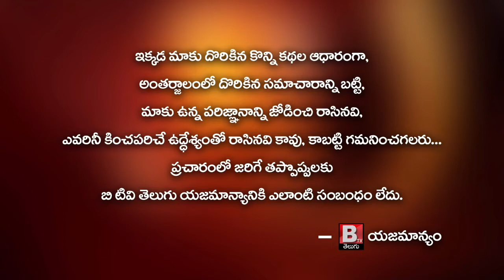కృష్ణ జిల్లా పోలీసులు || SP Joshua IPS || Facebook చీటర్ ని అరుస్టు చేసిన || BtvTelugu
కృష్ణాజిల్లా మచిలీపట్నం

*ఆన్లైన్ ను అడ్డాగా చేసుకుని, ఫేస్బుక్ తో యువతులకు ఎరవేసి బెదిరింపులకు పాల్పడుతున్న యువకుడ్ని అదుపులోనికి తీసుకున్న కృష్ణా జిల్లా పోలీసులు.*

*సామాజిక మాధ్యమాల వినియోగంలో అప్రమత్తత అవసరమని హెచ్చరించిన జిల్లా ఎస్పీ*

*అప్రమత్తత తప్పితే అనర్థం తప్పదు -ఆడవారిని ఎరగా చేసుకుని నేరాలకు పాల్పడితే ఉపేక్షించేది లేదు చట్ట ప్రకారం కఠిన చర్యలు తప్పవు*

*నిందితుడు*-భీమిని గణేష్ S/O నాగయ్య 22 సంవత్సరాలు, కులం - కుర్మ, కొండ్రపల్లి గ్రామం, కొండేరు మండలం, నాగర్ కర్నూల్ జిల్లా.

*నేరస్థుడు నేరానికి పాల్పడే విధానం*
_నిందితుడైన గణేష్ ఫేస్బుక్ అకౌంట్లో ప్రైవసీ సెట్టింగ్స్ స్ట్రాంగ్ గా లేని వాటిని సెలెక్ట్ చేసుకుని, ఆ ఫేస్బుక్ ఖాతాల సమాచారం  సేకరించుకొని, సంబంధిత ఎకౌంట్స్ యొక్క ఈమెయిల్, ఫోన్ నెంబర్లను తెలుసుకొని వాటి ద్వారా ఫేస్ బుక్ అకౌంట్లను ఓపెన్ చేసి, పాస్వర్డ్ లను ఆ ఇమెయిల్, ఫోన్ నెంబర్లలోని నెంబర్లు, పేర్లు ఆధారంగా పాస్వర్డ్ చేదించి, తద్వారా వారి FB అకౌంట్స్ లోకి చొరబడి, వారి వ్యక్తిగత సమాచారం తెలుసుకుని, యువతులను ట్రాప్ చేసి, వారి వద్ద నుండి డబ్బులు డిమాండ్ చేసి వసూలు చేయటం చేసేవాడు_

_నిద్రలేచింది మొదలు పడుకునేంతవరకు చేతిలో స్మార్ట్ ఫోన్, సామాజిక మాధ్యమాల వినియోగం లేనిదే జీవితం గడవడం లేదంటే అతిశయోక్తి కాదు. అలాంటి సామాజిక మాధ్యమాలలో ఉన్న యువతులను టార్గెట్ చేసి వారి ఫోటోలను మార్పింగ్ చేసి అసభ్యంగా చిత్రీకరించి, బెదిరింపులకు పాల్పడుతూ వారి వద్ద నుండి డబ్బులు గుంజుతున్న ఆన్లైన్ కీచకుడుని అదుపులోనికి తీసుకున్నారు. ఇలాంటి నేరాలకు పాల్పడుతూ అమాయకపు యువతుల, మహిళల జోలికొస్తే ఎంత మాత్రం ఉపేక్షించేది లేదని, వాటిపై చట్ట ప్రకారం చర్యలు తీసుకోవడానికి వెనకాడబోమని విలేకరుల సమావేశంలో జిల్లా ఎస్పీ శ్రీ జాషువా ఐపీఎస్ గారు హెచ్చరించారు._

*కేసు పూర్వపరాలు*-
 _గూడూరు కు చెందిన ఒక యువతి తాను చదువుకుంటూ, ఆన్లైన్ ద్వారా పార్ట్ టైం ఉద్యోగం చేస్తూ ఉంటుండగా, ఉద్యోగంలో భాగంగా ఒక యాప్ ను ప్రమోట్ చేసే క్రమంలో ఫేస్బుక్ స్టేటస్ గా షేర్ చేసింది. సంవత్సరం క్రితం తనకు ఫేస్బుక్ ద్వారా నిందితుడైన గణేష్, వికాస్ రామ్ అనే ఫేస్బుక్ ఐడి ద్వారా పరిచయం కాగా, ఫేస్బుక్ స్టేటస్ చూసి ప్రమోట్ చేస్తానని మాట మాట కలపడంతో, యాప్ డౌన్లోడ్ చేయగానే ఓటిపి వస్తుందని ఆ ఓటీపీ తన నెంబర్కు పంపించాలని ఫోన్ నెంబర్లు తెలిపింది. తాను ఇచ్చిన ఫోన్ నంబర్లు కలవడం లేదని, కుటుంబంలో ఉన్న వారి నెంబర్లు కావాలని తెలుపగా వారింట్లో వారి ఫోన్ నెంబర్లు తెలిపింది.వెంటనే నిందితుడు ఆ యువతి యొక్క ప్రొఫైల్ ఫోటో ఫై బాధిత యువతి మొబైల్ నెంబరు ,వారి కుటుంబ సభ్యుల  ఫోన్ నెంబర్ టైప్ చేసి ఆ ఫోటోను సెక్స్ కాల్ గా అప్లోడ్ చేస్తానని బెదిరించి అప్పటికే తన వద్ద ఉన్న మిగతా ఫేస్బుక్ ఎకౌంట్లకు శాంపిల్ గా షేర్ చేసి, ఆ స్క్రీన్ షాట్లను  బాధిత యువతికి పంపి, తాను చెప్పినట్లు చేస్తే వాటిని తొలగిస్తానని లేకపోతే అన్ని మిగతా గ్రూపులలో షేర్ చేస్తానని చెప్పడంతో నిస్సహాయులైన బాధిత యువతి నిందితుడు చెప్పినట్లు అసభ్యకరంగా వీడియో కాల్ చేసింది. వెంటనే నిందితుడు స్క్రీన్ రికార్డ్ ద్వారా వీడియో రికార్డ్ చేసి, డబ్బు కోసం పదేపదే బెదిరించాడు. ఆ యువతి ఏం చేయాలో తెలియక స్పందన కార్యక్రమంలో జిల్లా ఎస్పీ గారికి ఫిర్యాదు సమర్పించింది._

_ఫిర్యాదు స్వీకరించిన ఎస్పీ గారు ఆ ఫిర్యాదును అత్యంత ప్రాధాన్యతగా తీసుకుని, ఆ ఫిర్యాదును దిశా మహిళ పోలీస్ స్టేషన్కు బదిలీ చేశారు. ఆ ఫిర్యాదు పై లోతైన విచారణ జరుపగా విస్తు పోయే వాస్తవాలు వెలుగులోకి వచ్చాయి. నిందితుడైన గణేష్ కేవలం బాధిత యువతిని మాత్రమే కాకుండా, ఎంతో మంది యువతులను టార్గెట్ చేసుకొని వారితో ముందుగా  ఫేస్బుక్ ద్వారా సన్నిహితంగా ఛాటింగ్ చేసి,తదుపరి వారి ప్రొఫైల్ చిత్రాలను సేకరించి, వాటిని అసభ్యంగా చిత్రీకరించి, తాను చెప్పినట్లు నగ్నంగా వీడియో కాల్స్ చేయాలని బెదిరించి, అలా వీడియో కాల్ చేసే సమయంలో స్క్రీన్ రికార్డింగ్ ద్వారా వీడియోలను రికార్డ్ చేసి, వాటిని చూపి డబ్బు చెల్లించకుంటే ఆన్లైన్లో అప్లోడ్ చేస్తామని బెదిరించేవాడు. అంతేకాక తన వద్ద ఉన్న అమ్మాయిల ఫోటోలను తాను అక్రమంగా చొరబడిన  ఫేస్బుక్ అకౌంట్ లద్వారా అబ్బాయిలకు  అమ్మాయిలు కావాలంటే తాను తెలిపిన ఫోన్ నెంబర్లను కాంటాక్ట్ అవ్వాలని తెలిపి, అమ్మాయిల కోసం నగదు INDUSIND బ్యాంకు అకౌంట్ నెంబర్ కు, లేదా  PHONE PAY, GOOGLE PAY నెంబర్ కు నగదు పంపాలని తెలిపి అబ్బాయిలను మోసం చేసాడు. అలా పలువురు అమ్మాయిలు, అబ్బాయిల వద్ద నుండి వివిధ రకాలుగా వారిని తన మాయలో పడవేసి వారి వద్ద నుండి డబ్బును దండుకుంటూ బెదిరింపులకు పాల్పడుతూ వస్తున్నాడు. ఇదే క్రమంలో గూడూరుకు చెందిన బాధిత యువతిని బెదిరించి తన నగ్న వీడియోలు రికార్డ్ చేసి ఆమెను బెదిరించగా, ఆ యువతి పోలీసులను ఆశ్రయించడంతో ఈ వాస్తవాలు వెలుగులోకి వచ్చాయి._